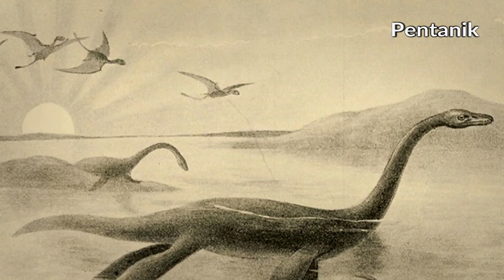রহ স্যময় প্রাণী লচ নেস মনস্টার | Online Bangla News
On Demand..!

Online Bangla News is the greatest source of reliable online news. It is one of the best content-rich YouTube Channel in Bangladesh. We always try to find out current news from authentic sources. Our team is always ready to present any content with proper evidence.